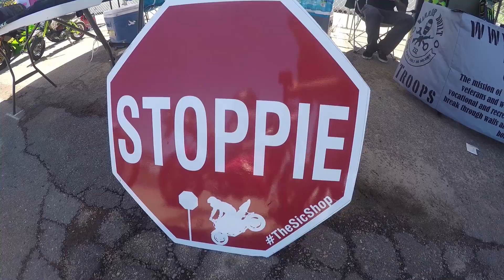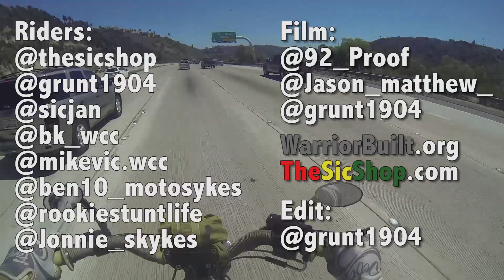A Sic Day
A Sic Day with The Sic Shop out of National City
Riders: @thesicshop @grunt1904 @sicjan @bk_wcc @sicnate @ben10_motosykes @rookiestuntlife @mikevic.wcc @Jonnie_Sykes
Film: @92_Proof
Edit: @grunt1904